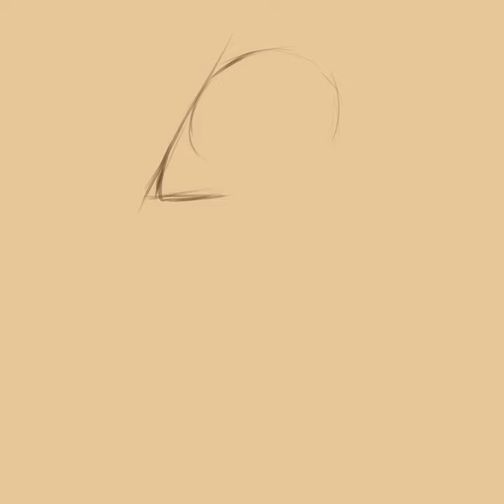[Krita sketch] Sleepy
Software used:
Krita - Drawing and recording
Shotcut - Editing